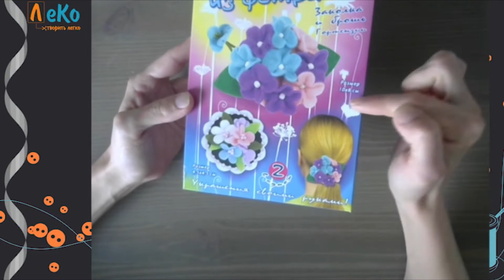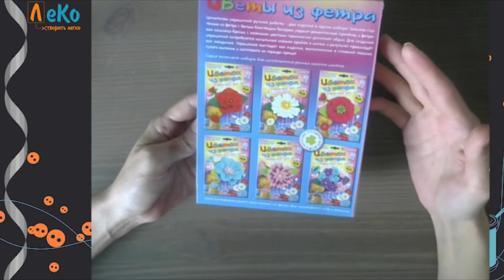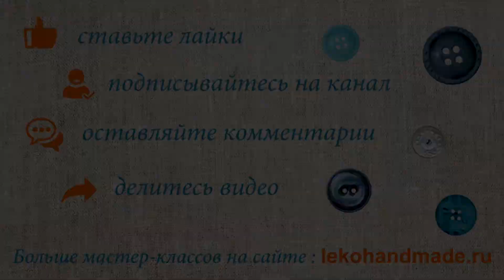Набор для творчества/ Цветы из фетра/Резинка из фетра /Открывай-ка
Обзор набора для творчества "Цветы из фетра" от фирмы kлеvер. В наборе — фетр цветной, выкройки, резинка, бусины, нитки цветные и инструкция. Набор для детей от 10 лет. Дополнительно нужно подготовить иголку, клей кристалл и шило.

С помощью набора изготавливаются резинка для волос и брошь. В этом видео я покажу как сделать резинку для волос. Удобство набора в том, что все материалы и выкройки готовы. Инструкция подскажет что и как делать. Сам процесс рукоделия расслабляет и несет эстетическое удовольствие.

В этом видео я открою набор, покажу его состав и сделаю цветочную резинку из фетра. Мой процесс рукоделия Вы увидите в ускоренном виде. В конце видео покажу результат своих трудов и поделюсь мнением о наборе.

ЛеКо — творить легко.